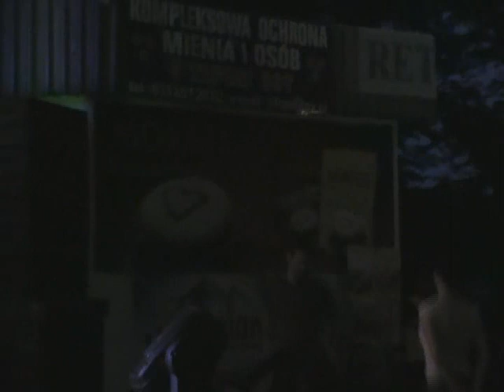Bob Bales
Bob Bales sings a song for Carrantuohill